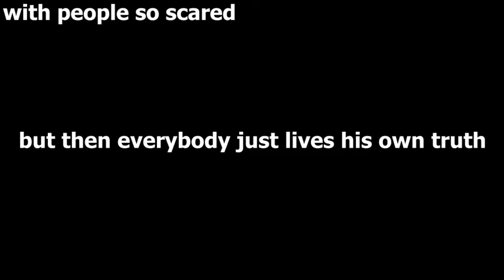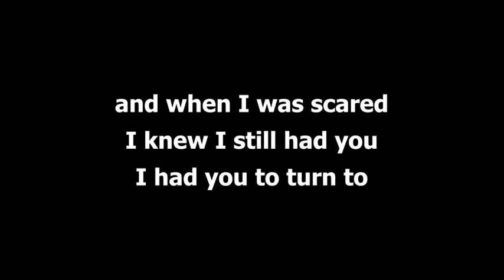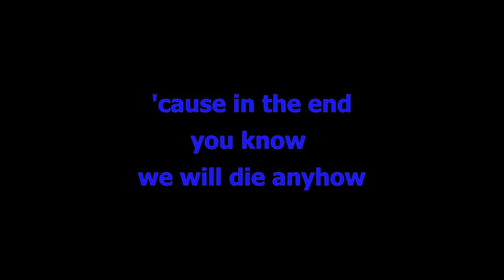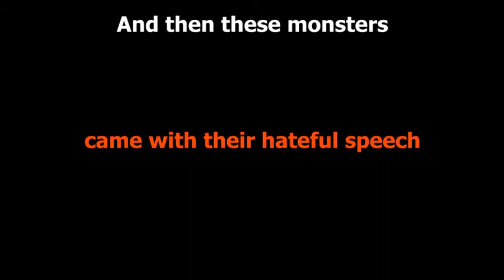Samsara Blues Experiment -End Of Forever 2020- 'Massive Passive' (Testo e trad)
Massima Passività
Alcune persone pensano che questo sia diventato un mondo crudele
Ma poi ognuno vive la propria verità
persone così spaventate,
 che non sanno cosa fare
- cosa fare al riguardo-
Cercano risposte,
e non hanno la più pallida idea da dove cominciare
Significa una cosa
chiunque pensa che il mondo  non cambierà corso!
  Se ci provi !
Le parole che dicono non significano molto per me perché alla fine sai che moriremo comunque.
Quando eravamo giovani tutti i cieli erano molto più blù !
E la libertà di scelta non barava con i nostri cervelli
E quando avevo paura sapevo che ti avevo ancora,
dovevo rivolgermi a te!
Mentre tutti intorno a noi erano impazziti !
E poi questi mostri sono arrivati
con i loro discorsi odiosi
e la loro tecnologia!
Not my own music!
All right to Samsara Blues Experiment
Ps---
Agree!
They are Doom Metal!
Recorded and mixed by Richard Behrens at Big Snuff Studio Berlin, June-July 2020. Mastered by Role at Tonmeisterei Oldenburg.
credits
Christian Peters (vocals, guitars, keyboards), Thomas Vedder (drums & percussion), Hans Eiselt (bass & backing vocals)
All lyrics by Peters. Music by Peters, Vedder and Eiselt.
Artwork by Jessica Rassi.